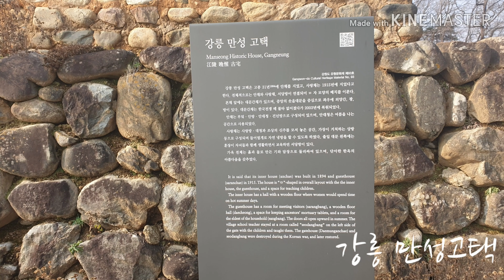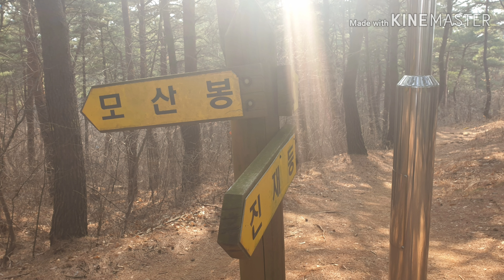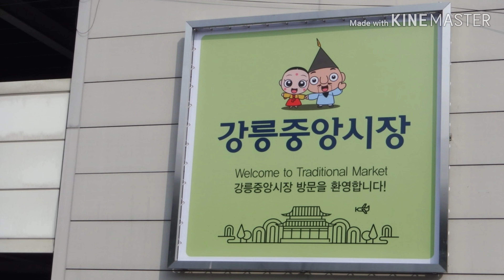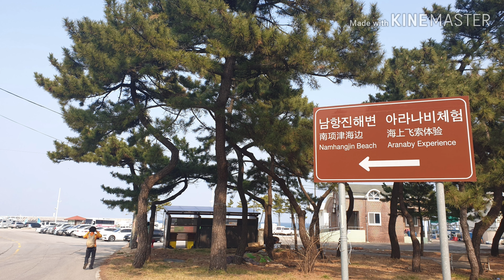해파랑길38코스(오독떼기전수회관~솔바람다리)